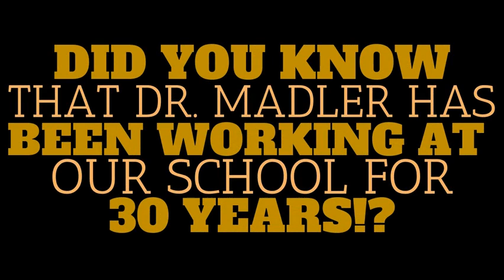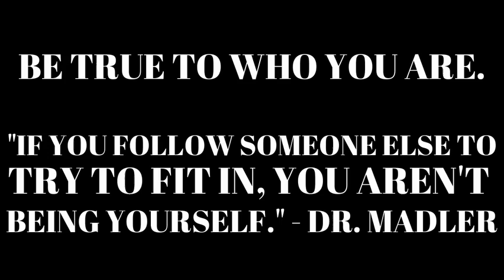Warrior Bear News 7